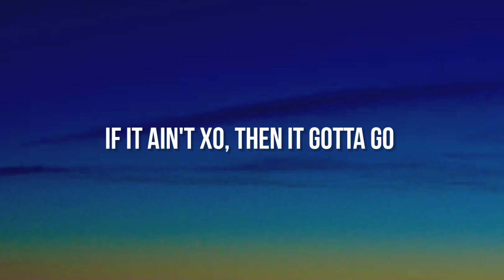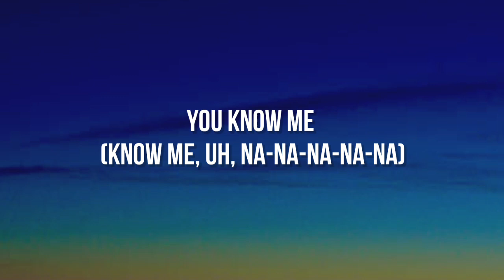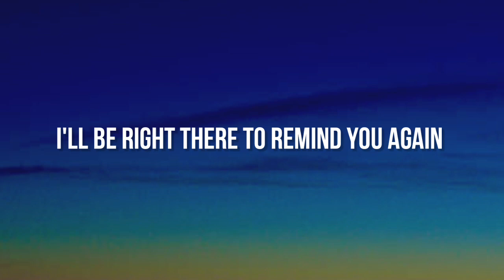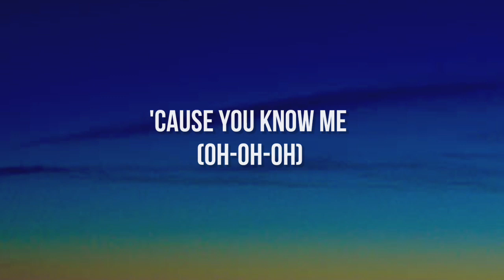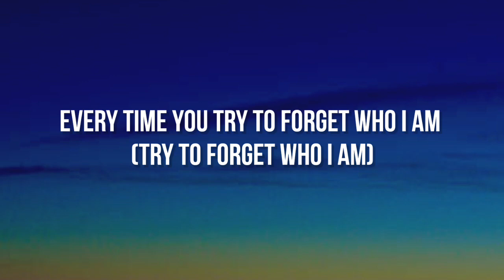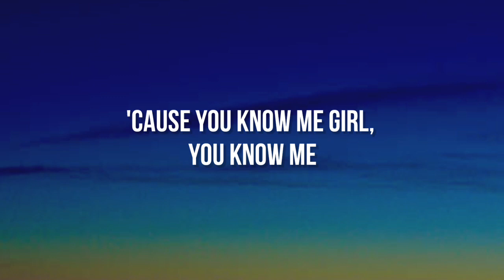The Weeknd - Reminder (Lyrics)